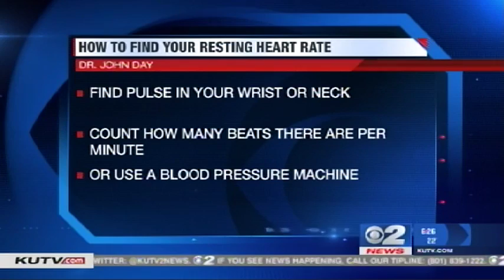What Should Your Heart Rate Be?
What should your resting heart rate be?  This is a question I am asked everyday as a cardiologist.  Can your resting heart rate, also known as your pulse, predict just how long you will live?

A fascinating study was just published this past week on resting heart rate and lifespan.  In this article, I will share the latest research on how your resting heart rate may predict how long you will live.